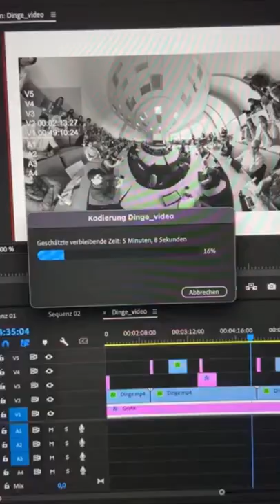Unsere Studierenden aus dem Campus Hamburg haben kürzlich eine Reise zurEuropa-Universität Flensburg